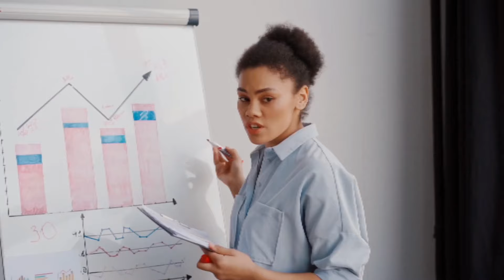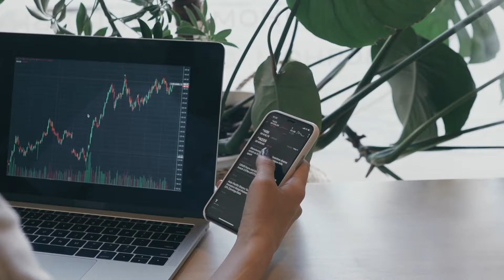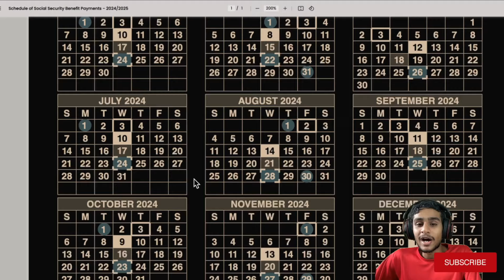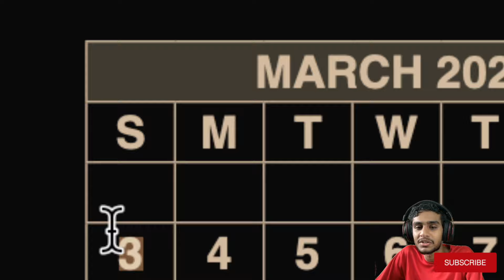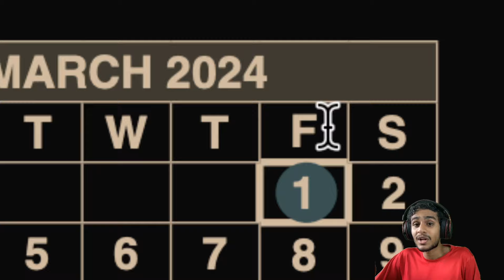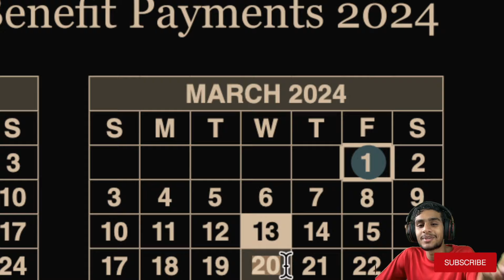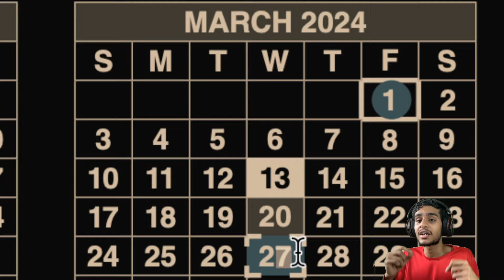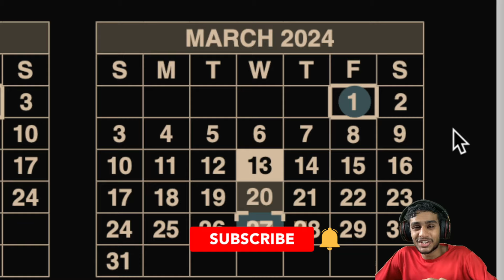Social Security Update 2024: Yes, There will be Double Payments?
In this informative video, we delve into the details of the Social Security benefit payment schedule for February 2024. Get ready to learn about the exact payment dates for SSI, SSDI, and general Social Security benefits. Discover if there will be any double payments or unexpected deposits during this month. Stay updated on the latest news and ensure that you receive your payments on time.

**Chapters (According to YouTube Guidelines)**

0:00 - Introduction and Overview of February 2024 Payment Schedule
1:01 - Good News: Higher Payments for Social Security Recipients
1:30 - Exploring the February Payment Schedule Chronologically
2:29 - SSI Payment Dates and Potential Delays
3:05 - Understanding the Second of the February Payment Schedule
3:37 - Fixed Income Benefits for Recipients Born 1st to 10th
4:10 - Payment Schedule for Beneficiaries Born 11th to 20th
4:42 - Receiving Benefits if Your Birth Date Falls Between 21st to 31st
5:14 - February Payment Schedule Summary
5:45 - Addressing the Possibility of Double Payments
6:15 - Complete 2024 Payment Schedule for All Months
6:43 - Highlighting Important Dates to Remember
7:15 - Conclusion and Encouragement to Subscribe

**Hashtags**

disability ? va disability ? stimulus check ? stimulus ? social security ? Mississippi ? stimulus check update ? tax refund ? stimulus 2024 ? va disability stimulus check 2024 ? va disability pay chart ? changes to va disability ? affordable connectivity program ? mass housing down payment assistance ? va disability payments ? disability rights movement ? crsc and 100 va disability ? social security cola ? social security works ? stimulus bill ? social security increase for 2023 ? social security reform ? subnautica stimulus ? social security increase for 2024 ? ssi disability benefits ? 80 va disability benefits ? tax free retirement ? insomnia va disability ? stimulus update ? 2000 stimulus check update today ? stimuluscheck ? ssdi payments ? social security early retirement ? social security gop ? social security new deal ? social security insolvency ? when to file for social security benefits ? stimulus direct deposits ? stimulus direct deposit ? new irs law ? stimulus check update today ? social security update ? social security benefits ? 2024 stimulus check update ? 2024 stimulus check ? disability benefits ? stimulus check 2024 ? social security disability ? tax refund 2024 ? stimulus checks ? social security retirement ? 4th stimulus check ? social security update 2024 ? 100 va disability ? snap benefits ? ssi ? ssi stimulus ? social security stimulus check ? social security stimulus ? 4th stimulus ? va stimulus ? va stimulus check ? jimmy stimulus update ? ssi stimulus check update today ? 4th stimulus check update ? va benefits ? va disability claim ? ssi stimulus check 2024 ? social security stimulus update ? va stimulus check 2024 ? my social security ? blind to billionaire ? social security news ? ben shapiro social security ? social security increase ? va disability rating ? va disability benefits ? irs 2024 ? social security stimulus check update today ? blind to billionaire stimulus update ? snap benefits update ? fha loan with down payment assistance ? va disability claims ? intellectual disability ? social security 62 ? ssdi ? social security at 62 ? survivor benefits social security ? stimulus checks update today ? stimulus money ? child tax credit 2024 update ? 100 va disability benefits ? va disability pay ? social security changes ? spousal benefits social security ? ssa cola ? va disability migraines ? hill and ponton va disability ? blind to billionaire stimulus update today ? Let's discuss all this questions in this video.